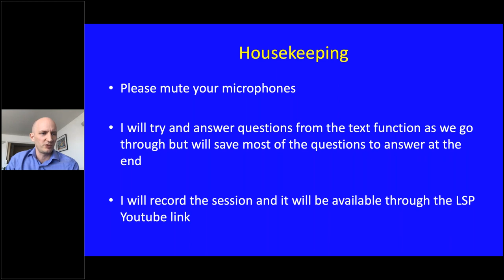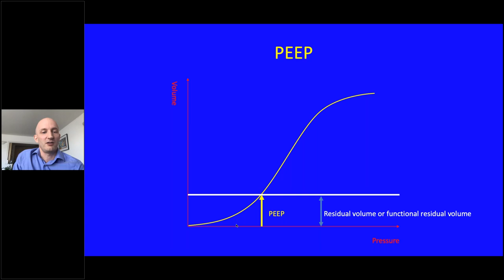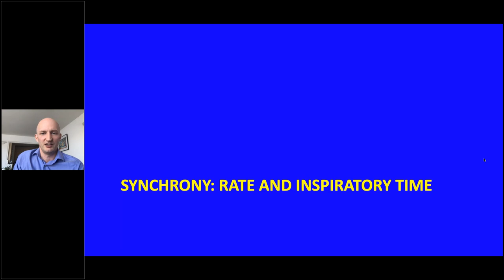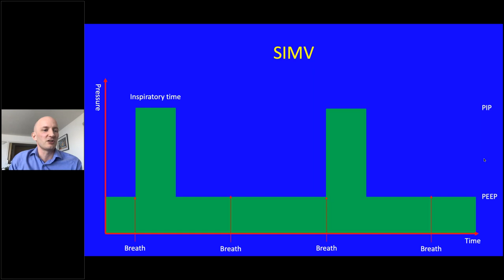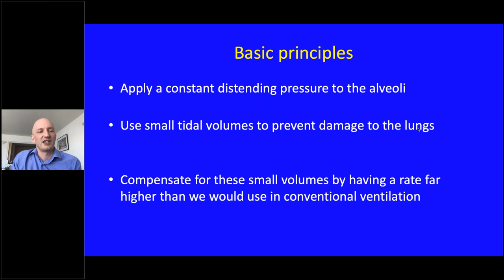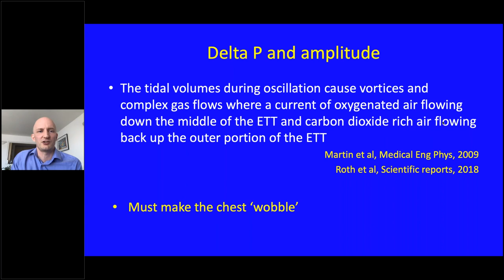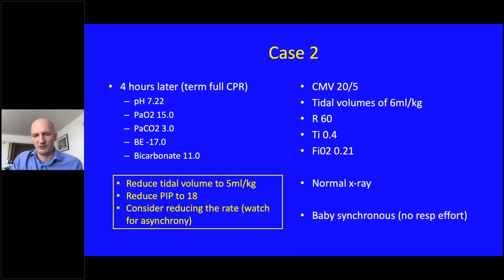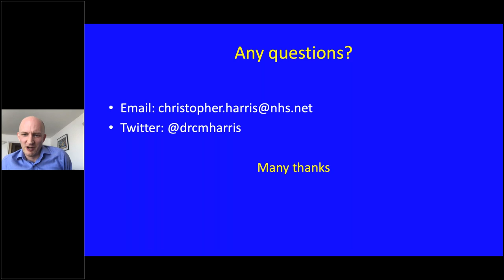Neonatal Ventilation - Dr Harris - 21May2020